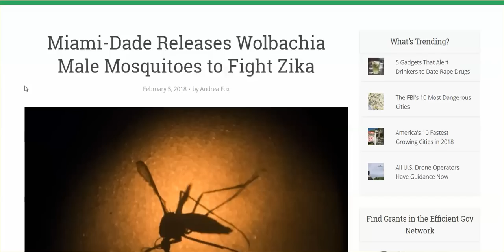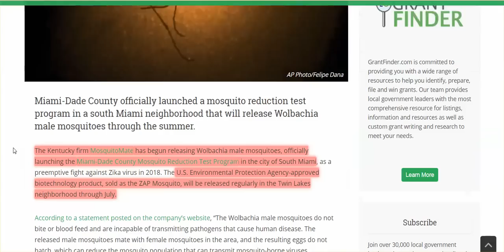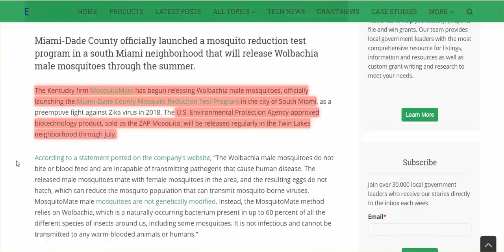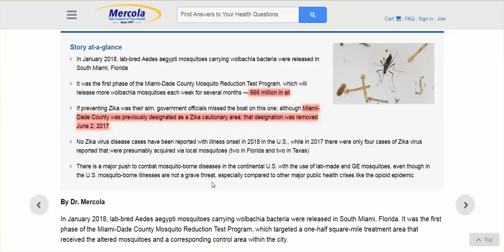Miami Release Of GM Mosquitoes, Again, & Guess How Many will Be Released?